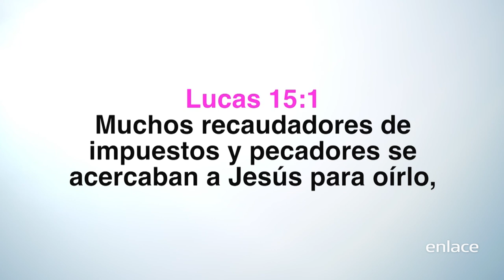Mujer De Éxito - Los Perdidos y Encontrados - Enlace TV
Dios esta interesado en conquistar tu corazón, Él cree en ti, te busca y quiere capacitarte para conquistar otros corazones.